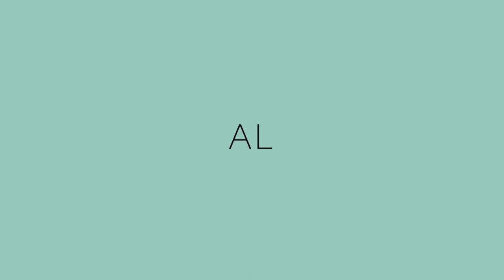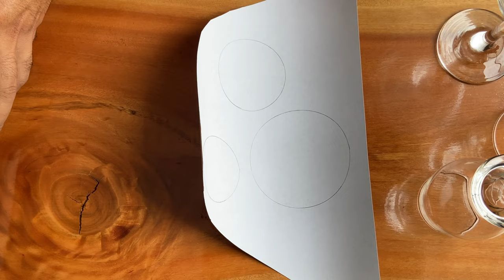Artesanato de Natal | Decoração com Taças e Potes de Vidro | Diy | Mason Jar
Um Diy de Artesanato de Natal p/ decorar sua noite de Natal.. usando Vidros na decoração, como taças e potes de vidro. 🎄🎅🏽✨
Faça você mesmo lindo Castiçais bem divertidos, usando Enfeites de Natal..Assistam ao Vídeo até o final e vocês vão amar. E FELIZ NATAL

Materiais:

- Taças
- Potes de Vidros
- Cola Quente
- Lápis - Pincel
- Enfeites de Natal pequeno
- Fita p/ laços
- Cordão de Sisal ou Juta
- Cordões Coloridos
- Glitter
- Sal Epsom (Sal amargo)
- Cola Branca + Verniz vitral (ou Cola Mod Podge)
- Tesoura
- Papel Cartão Branco
- Velas
- Arranjos de Natal

🔑 PIX p/ Apoio ao Canal : (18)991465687 (celular) André H Lourenço

\o/
Siga-me

Obrigado Pessoal... Grande abraço!!